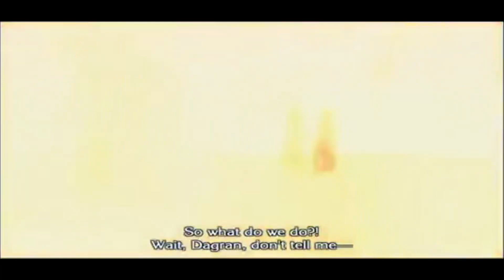The Last Story in the spirit of DOOM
The DOOM 2016 and DOOM ETERNAL soundtracks blew my mind when I heard them and I INSTANTLY became obsessed. So why not cover the theme to my favorite childhood game and do it in a hyper aggressive DOOM style.

Thanks to GeoffPlaysGuitar for being an inspiration to try this.

original composer: Nobuo Uematsu